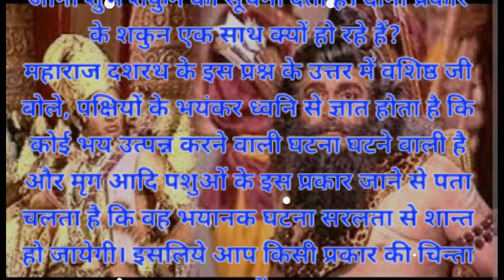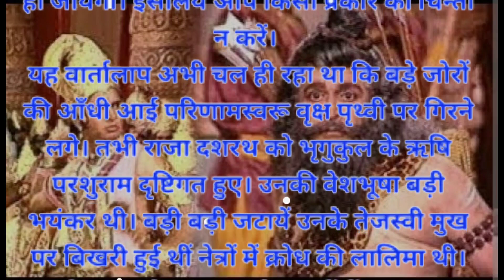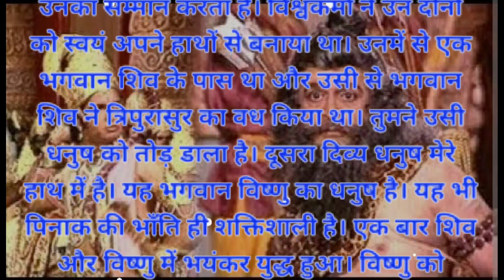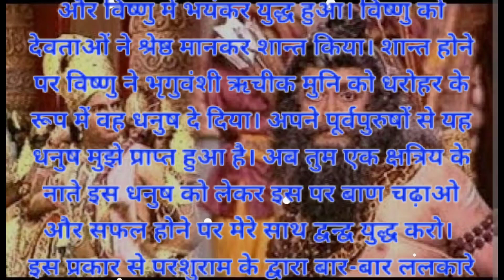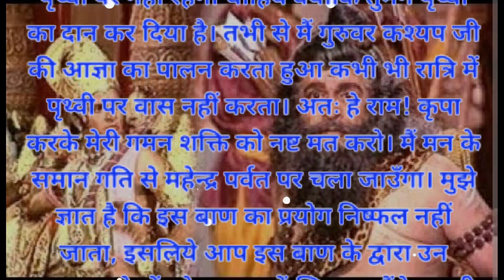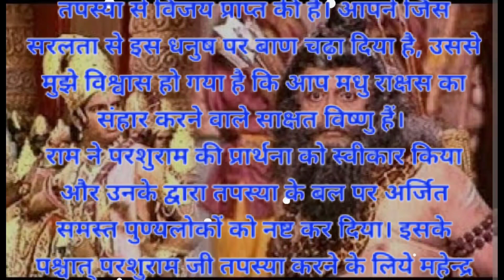राम कथा || परशुराम संवाद || रामायण